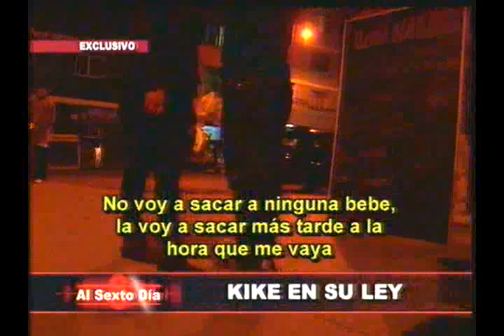Kike en su ley: la azarosa vida de un recordado y querido cómico (1/2)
El recordado Kike Suero,  talentoso cómico protagonista de escándalos, promete dejar de lado las juergas e iniciar una nueva vida junto a su última pareja y su pequeña hija.